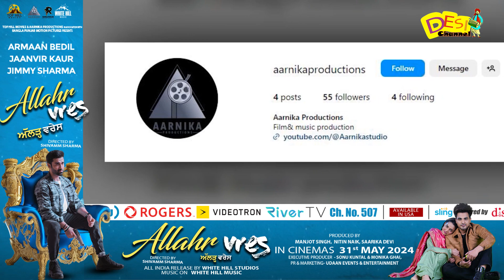Allahr Vres Trailer Released -Arman Bedil | Jaanvir Kaur | Allahr Vres Releasing On 31st May 2024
Allahr Vres Trailer Released -Arman Bedil | Jaanvir Kaur | Allahr Vres Releasing On 31st May 2024 | Desi Channel

DAILY HUNT
Sling TV (Dish Network USA)
ROKU
Toober Tv available on
Shaw (Canada)
Roggers(Canada)
Videotron (Canada)